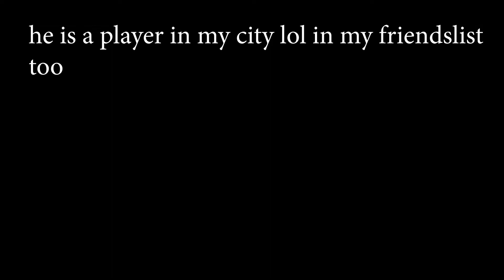KL Season 16 Ep 4 - Streak Hunting in KL (Ending a 17 win Streak)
KL grind continues!! On this episode i am streak hunting 😆

twixxie scarlet, ultimate mk11, scarlet guide